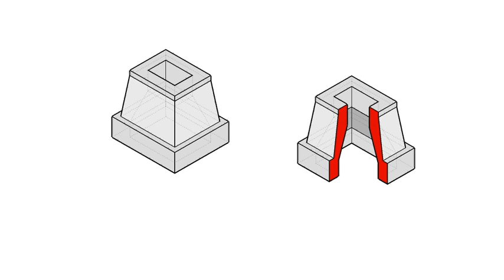全華圖學138頁/半剖視圖-等角圖展示